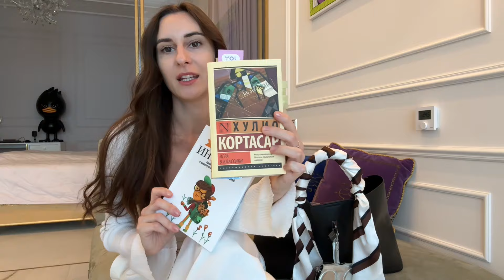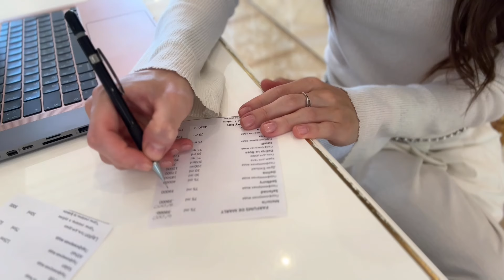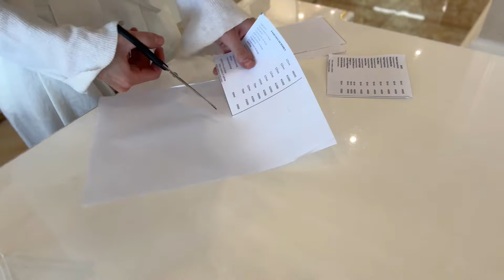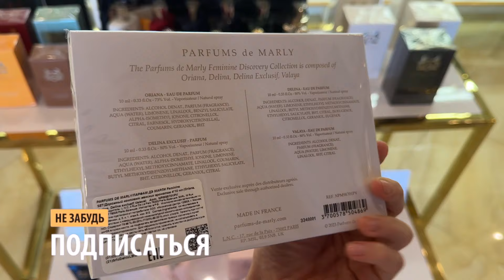ВЛОГ / РАБОЧИЕ МОМЕНТЫ / Приглашаю вас в свой бутик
☎️МОИ КОНТАКТЫ
Телеграмм kristinaburkova
Пинтерест kristinaburkova1

Мой магазин:
dynasty-luxury.ru

ВАРЕЖКА ДЛЯ УБОРКИ:
Maison de Lesthetique by Kristina Burkova